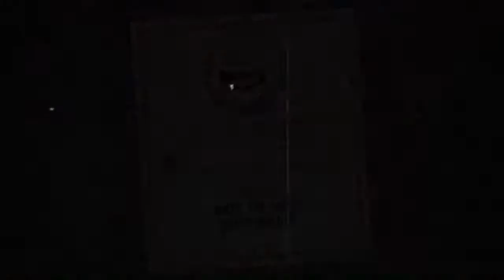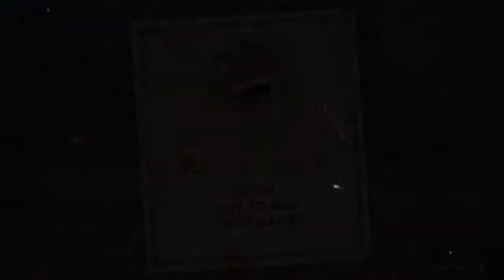Let's Play Cuphead - [Blind] Part 21 - 15 lustige Felder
Mir scheint, langsam zeigen sich ernsthafte Probleme
-All Bets Are Off